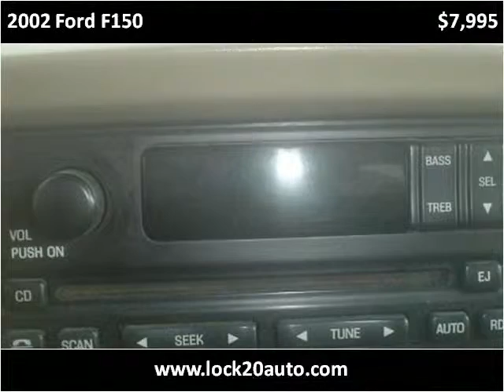2002 Ford F150 Used Cars Newcomerstown OH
This 2002 Ford F150 is available from Lock 20 Auto.